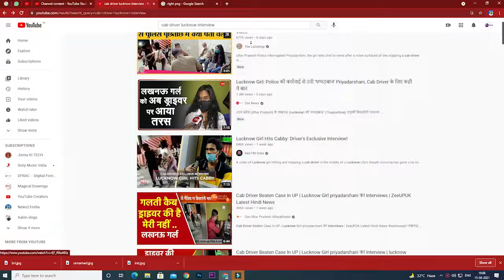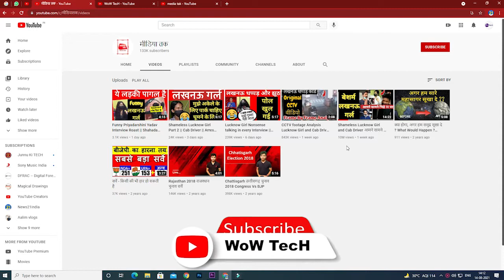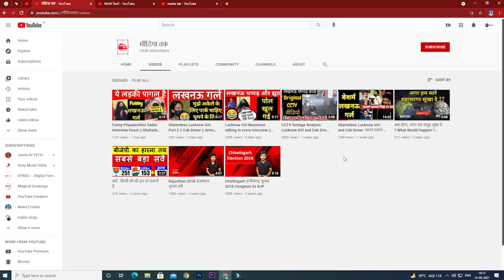कैसे ये videos Viral होती है ? How To Viral video on YouTube | YouTube Video Viral Kaise kare 2021